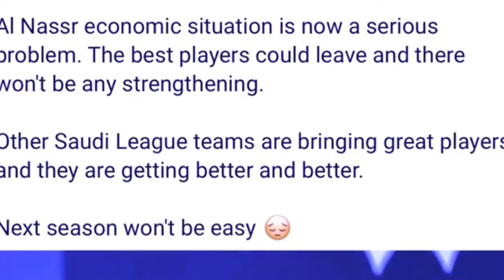donkam kyrkieh ka chelsea ia u rang thep hoal hynrei ka tieng pat ia u ronaldo peit balei